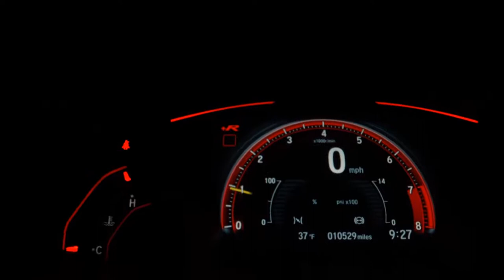CHEVROLET ONIX - 2018 - Ribeirão Preto/SP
AIRBAGS, BANCOS EM COURO, MYLINK, SENS. DE RÉ, TOP DA CATEGORIA!

Veículos de procedência, os melhores preços do mercado, garantia Premium, melhores taxas de financiamento, confira nossas ofertas.

Veículo: CHEVROLET / ONIX 1.4 MPFI LTZ 8V
Ano: 2018/2018
Combustível: FLEX
Portas: 4 PORTAS
Câmbio: Automático
Cor: PRATA
KM: 106.007

✅ Air Bag
✅ Alarme
✅ Ar Condicionado
✅ Bancos de Couro
✅ Direção Hidráulica
✅ Freio ABS
✅ Sensor de Estacionamento
✅ Travas Elétricas
✅ Vidros Elétricos
✅ Kit Multimídia